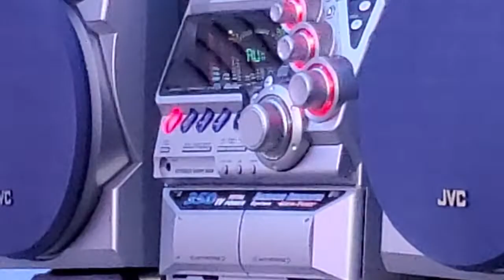JVC MX-GT80 (Dreamcatcher)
Another test on my gigatube system. It's a beast!